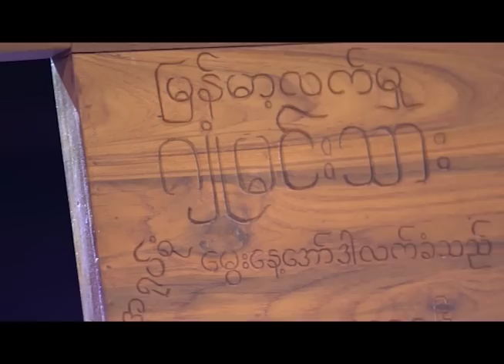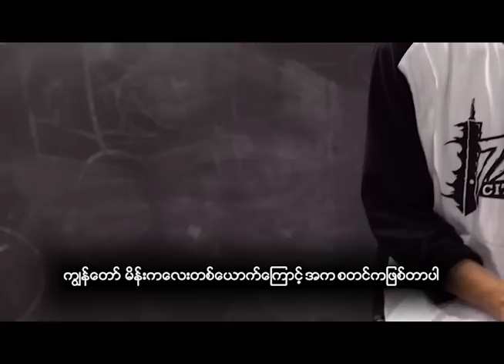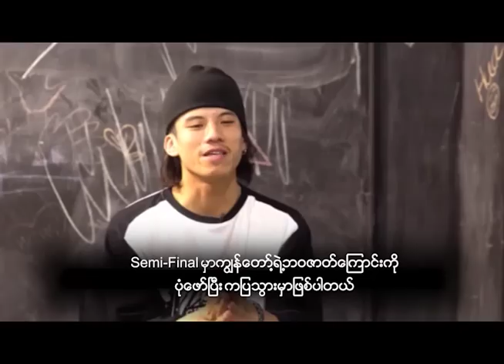Semi Final Week 2 FULL SHOW | Myanmar's Got Talent 2017 Season 4 ျမန္မာ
Semi Final Week 2 audition for Myanmar's Got Talent 2017.

The judge audition is now on-air every weekend at 7:45 on MRTV4.